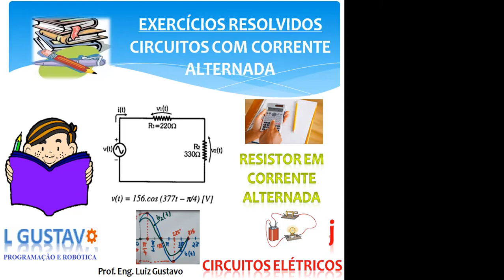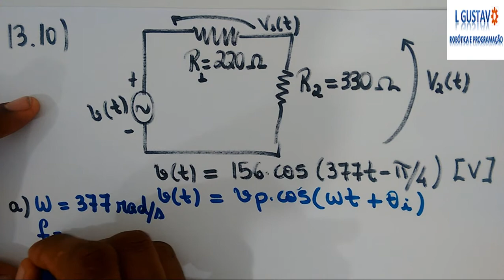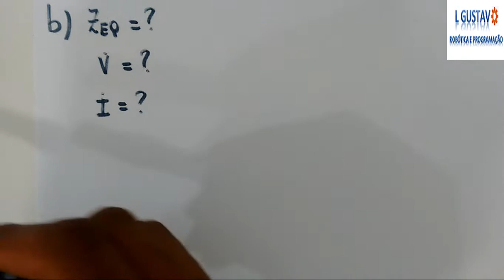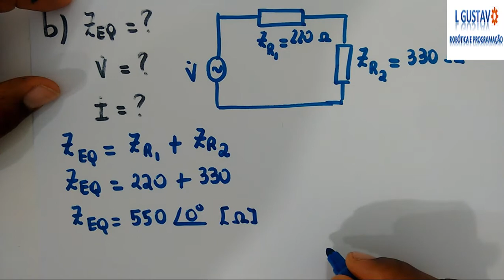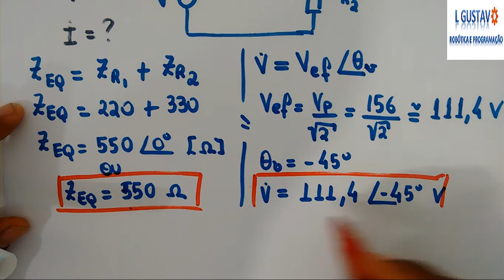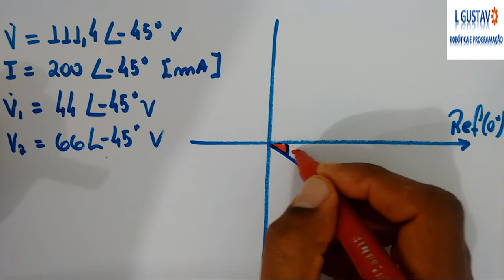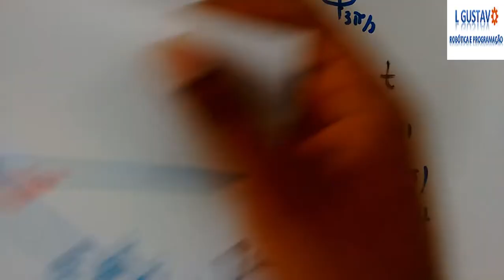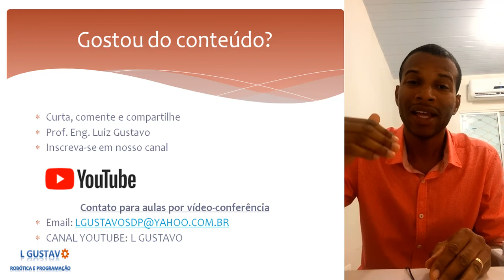EXERCÍCIOS RESOLVIDOS - RESISTOR EM CA - CIRCUITOS ELÉTRICOS #19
Faça sua inscrição 📝 agora no meu curso de Robótica 🤖 com Inteligência🧠 Artificial 🔮 com Arduino 📘 e Raspberry Pi 📗.

Nele, você vai aprender também outros conhecimentos técnicos como:
1. Linguagem Python
2. Linguagem C/C++
3. Sistemas Linux
4. Computação em nuvem com chatGPT e Google Cloud Plataforma

  Este e-book é ILUSTRADO E CONTEMPLA OS PRINCIPAIS CONCEITOS DO LIVRO CIRCUITOS ELÉTRICOS MARCO MARKUS
***Fique CRAQUE EM CIRCUITOS ELÉTRICOS*** -
Curso de Técnicas de Interpretação e Resolução de Exercícios CA + Exercícios em PDF
Este curso em vídeo tem o objetivo de fazer você definir a estratégia de Resolução de Exercícios Elétricos em até 2 minutos. Eu mostro como fazer a montagem das equações sem fazer os cálculos, só então depois de ter toda a estratégia pronta, você vai para as contas. É um curso rápido de 4 horas de duração, e ao final você terá um desafio dos 2 minutos. Você terá que interpretar uma questão e fazer a montagem em até 2 minutos.

BAIXE NOSSO E-BOOK (CIRCUITOS CA MONOFÁSICO)

Este e-book é ILUSTRADO E CONTEMPLA OS PRINCIPAIS CONCEITOS DO LIVRO CIRCUITOS ELÉTRICOS MARCO MARKUS, a saber:
1. CONCEITOS DE CORRENTE CONTÍNUA E ALTERNADA
2. CARACTERÍSTICAS DE UM SINAL SENOIDAL
3. MATEMÁTICA DOS NÚMEROS COMPLEXOS
4. CONCEITO DE FASOR
5. CONCEITO DE IMPEDÂNCIA
6. CIRCUITOS ELÉTRICOS CA COM IMPEDÂNCIA INDUTIVA, RESISTIVA OU CAPACITIVA
7. CÁLCULO DE POTÊNCIAS: ATIVA, REATIVA E APARENTE
8. CÁLCULO DE FATOR DE POTÊNCIA
9. CORREÇÃO DO FATOR DE POTÊNCIA

Lembrando que todos estes conteúdos estão (ou estarão) disponíveis em vídeo aqui no nosso canal Youtube.

ASSISTA NOSSAS AULAS ANTERIORES

Aula 4 : O que é fasor?

Aula 5: Começando com números complexos

Aula 07: OPERAÇÕES MATEMÁTICAS ENTRE NÚMEROS COMPLEXOS

Aula 09: EXERCÍCIOS RESOLVIDOS_COMEÇANDO COM NÚMEROS COMPLEXOS

tags padrão

Nos acompanhe também em nossa página oficial do Facebook
L GUSTAVO Robótica e Programação